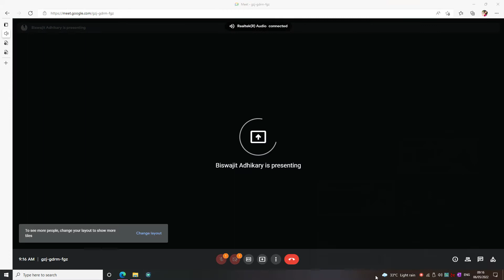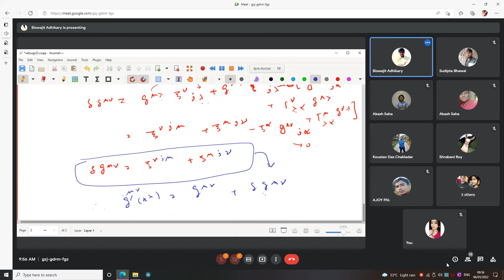6th may BA - GR class